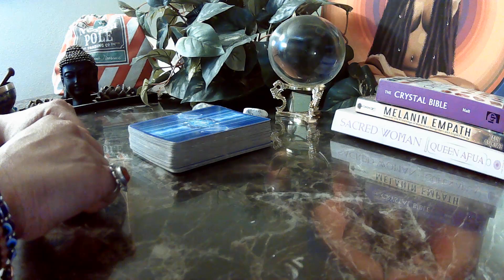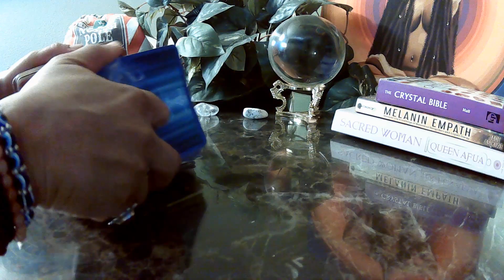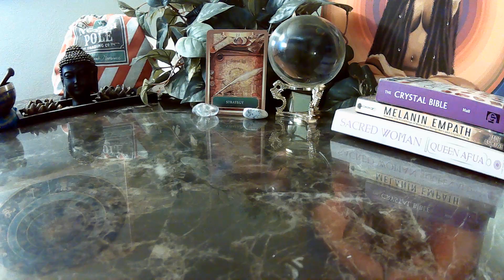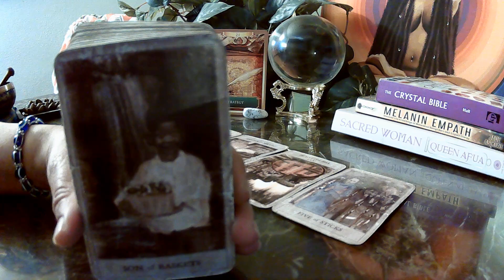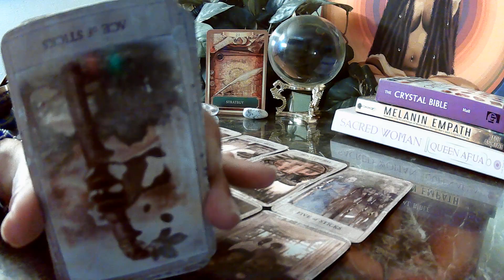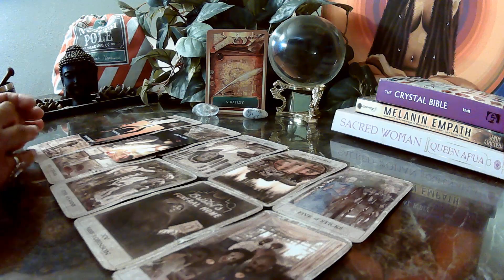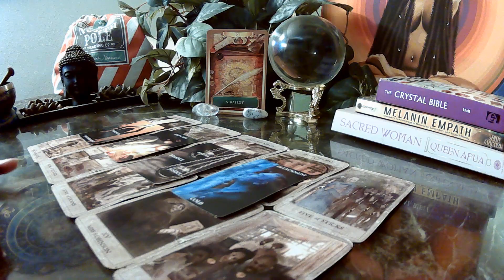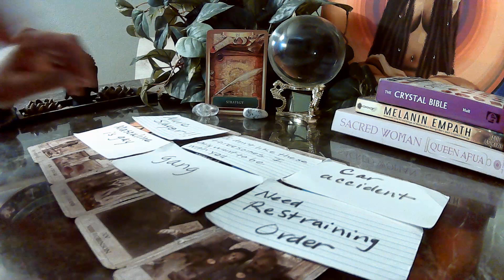DIVINE FEMININE Narc did spells to break up DF and her new boo . It didn't work cause THIS IS LOVE!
This is a general reading for the collective. Please use discernment while viewing this video. Take only what resonates and leave the rest. Switch the roles where you see fit. Only you know how this message fits into your life. If it doesn't fit don't force it. POWER OF A WOMAN, SYMBOL OF SUPREMACY.